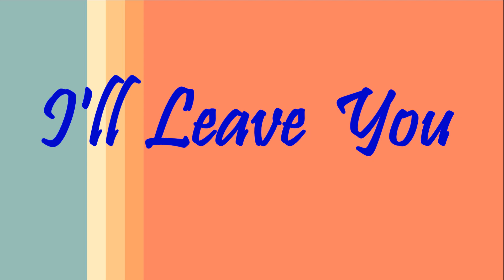I'll Leave You - Beginner waltz -Line Dance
I'll Leave You
24C/4W/Beginner waltz
Choreographer:Sunny Jeong (KOR) - March 2022
Music:I'll Leave You (그대 손 놓아요) - Lee Sun Hee (이선 희) : (옷소매붉은끝동 OST)
Demo by Karen Lee, 2022/03/05, Taipei, Taiwan.